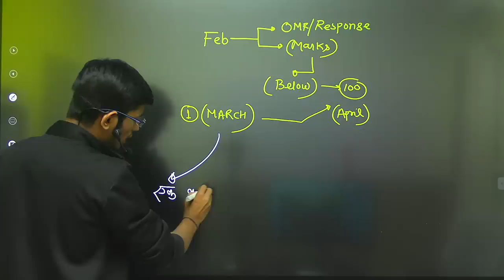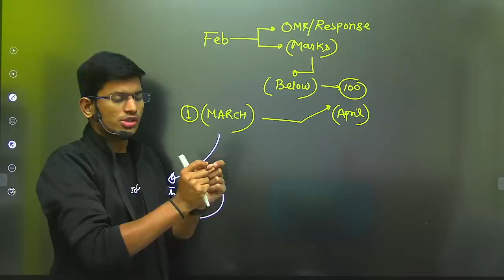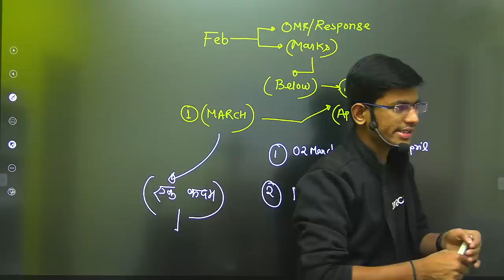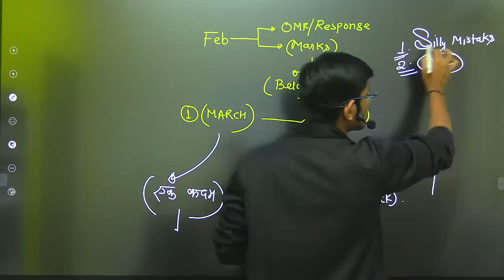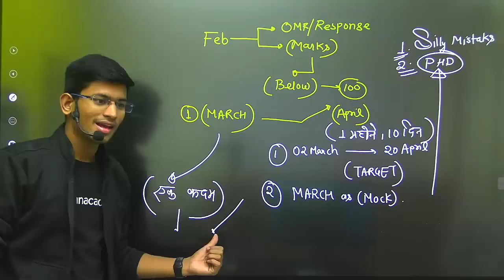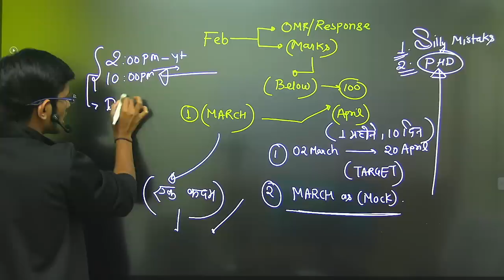🧨 Attention :क्या आपका भी JEE Main ( FEB ) Attempt में 100 Marks से कम है ? Ultimate plan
JEE Main Feb attempt , Less marks in JEE Main feb attempt , What to Do now |

Saurabh Maurya - IIT BHU
JEE Main 2021 Feb attempt